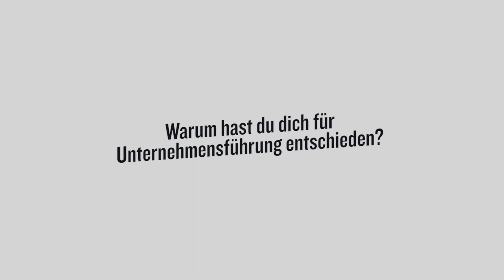Spannende Praxisprojekte im Bachelor Unternehmensführung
Dieser Student aus Neubeuern hat sich an Hand seiner Recherchen und persönlichen Empfehlungen für den Bachelorstudiengang Unternehmensführung an der FH Kufstein Tirol entschieden. Erste Erfolge konnte er bereits in diversen Praxisprojekten erzielen.